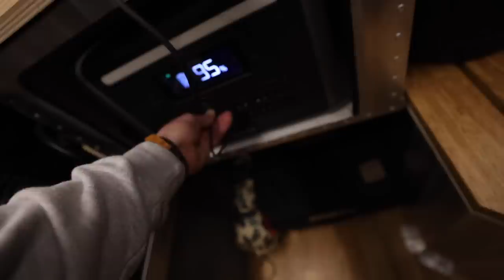PERSONAL SKI LODGE! | Kimbo Camper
This is how I utilize my Kimbo and a private ski lodge in the winter time. Cozy, Warm, and super functional!